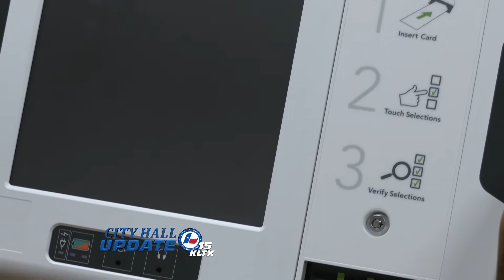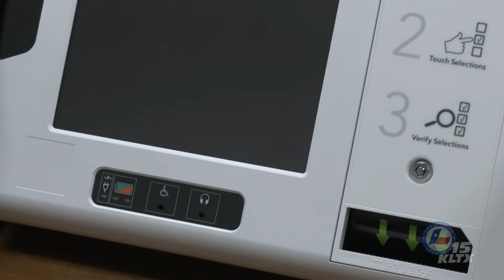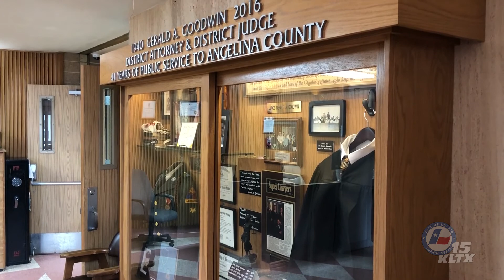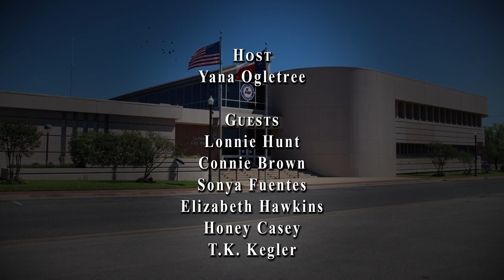City Hall Update: February 2020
City Hall Update has the latest news and community information from the City of Lufkin.

This episode features Traffic Changes on Raguet St. by Pineywoods Community Academy, DETCOG update with Lonnie Hunt, Voting awareness and changes to regulations and equipment with Connie Brown and her team with Angelina Elections Office, Heart Disease checkup with CHI St. Luke's Health Memorial's Nurse Honey Casey, Judge Gerald Goodwin Memorial, Local Author Karen Norton releases new book entitled Caleb's Kite, Former Lufkin ISD educator Joe Deason publishes his autobiography entitled Legacy, Angelina Community Theatre's upcoming show Revival with T.K. Kegler, and the East Texas Bombers are Recruiting for their Roller Derby Team.